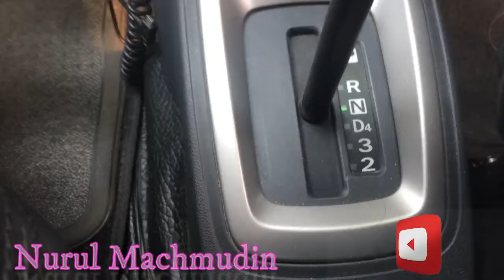Latihan Setir Mobil Matic dengan Pembalap Terkenal